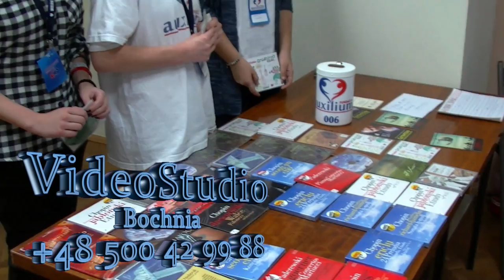Koncert w Powiatowej i Miejskiej Bibliotece Publicznej w Bochni cz.7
Siódma część charytatywnego koncertu, który odbył się w PiMBP
w Bochni w dniu 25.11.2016 r.
Współautor zdjęć - Mirek Zagórski.